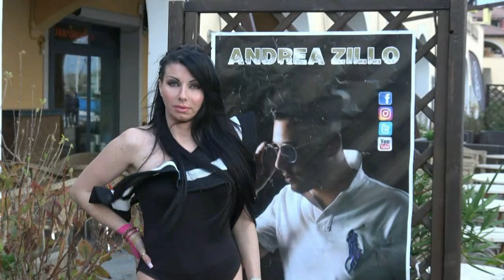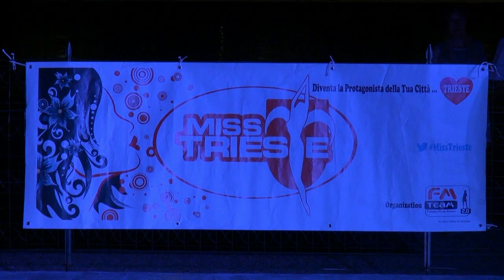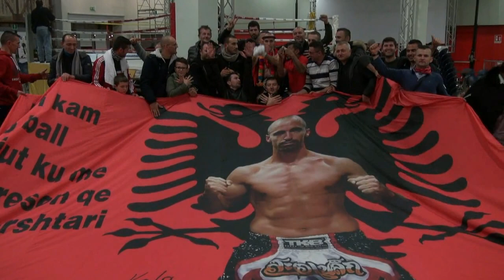Trend and Dance 2018 XXI puntata Miss Trieste 2018 prefinale III parte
Continua con questa puntata la normale programmazione della serie di Trend and Dance 2018, il web programma. Prodotto da Arthur Spielberg con la collaborazione di Ann Dolly che si occuperà della conduzione del programma, illustrandovi i contenuti delle puntate e delle interviste con la collaborazione delle sue colleghe: Greta Debernardi che si occuperà della presentazione delle Trendendissime e degli spot pubblicitari & Elena Miele, per gli eventi speciali storici e rievocativi del programma.
In questa ventunesima puntata vedrete la prefinale del concorso di bellezza: Miss Trieste 2018 dalla gelateria Il pinguino di Trieste.
In questa terza e ultima parte la proclamazione delle 14 miss finaliste più 2 riserve scelte dalla giuria tra le diciannove concorrenti partecipanti.
Presenta la serata Fulvio Marion; conduce la puntata Ornella Schiavi. Deejay e organizzatore Ricky Nicosanti. Coordinatore concorso Jerry.